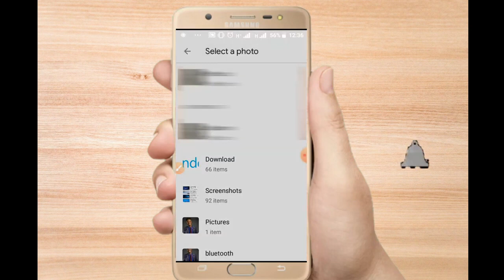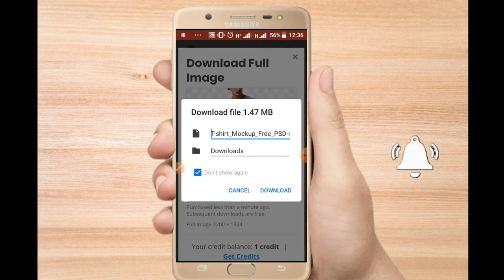how to remove photo background on mobile phone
Hi guys, in this video am going to show you how to remove background from image with your phone, without any software.